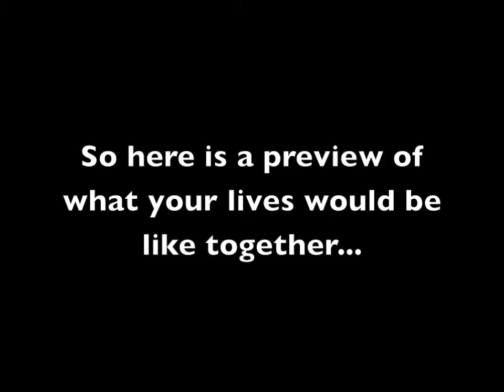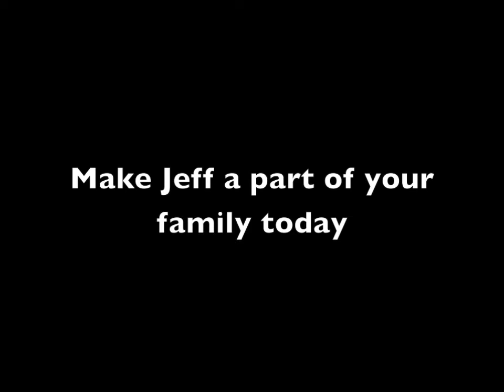Meet Jeff a Terrier Staffordshire Bull currently available for adoption at Petango.com! 4/4/2014 3:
Hello, I'm Jeff! The staff here (who all say I am one of their favorites) tell me what a handsome boy I am and compliment me on my big square head. I do have to say, I am quite proud of it.  I am a super friendly, and energetic.  I love to go on runs with my people and dog friends in the People and Animal Cardio Klub (PACK).

I used to live with people but unfortunately, my friend and I ended up at the shelter because my old owners moved into a building that didn't allow pets.  My friend has found his new family already, and I'm keeping an eye out for mine! I'd love to have an active, dog-savvy family that could continue to work on my manners.  I already know how to sit for a treat.  I'd need people that are patient and willing to work with me on my confidence. In return, I'll be the best friend you ever had!  Please come and check me out!